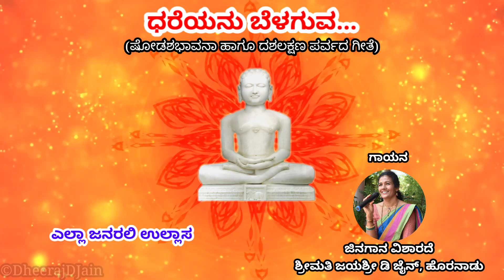Dhareyanu Belaguva | ಧರೆಯನು ಬೆಳಗುವ ಧರ್ಮದ ಕಾಂತಿಯ | JayashreeDJain | Paryushan Parv | Solah Bhavana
ಷೋಡಶಭಾವನಾ ಹಾಗೂ ದಶಲಕ್ಷಣ ಪರ್ವದ ಮಹಿಮೆಯನ್ನು ಸಾರುವ ಗೀತೆ.
This song is about the glory of Solah Bhavana and Paryushan Parv.
Singer : Jinagaana Visharade Smt. Jayashree D Jain, Horanadu.
Keyboard: Dhanush D Jain, Horanadu
Rhythm, Recording, Mixing, Editing: Dheeraj D Jain, Horanadu.